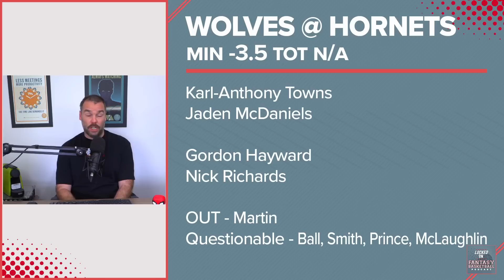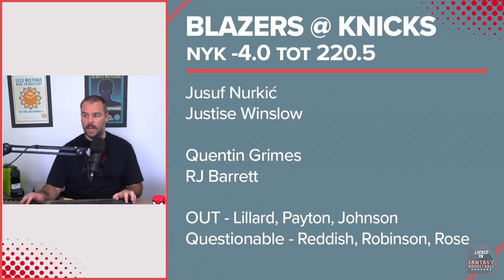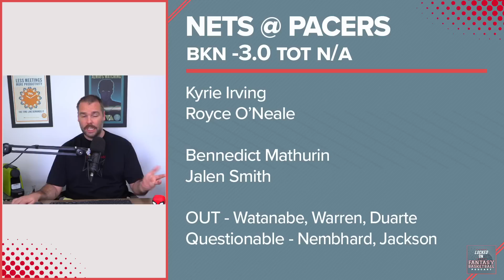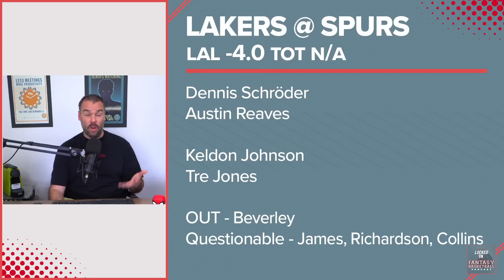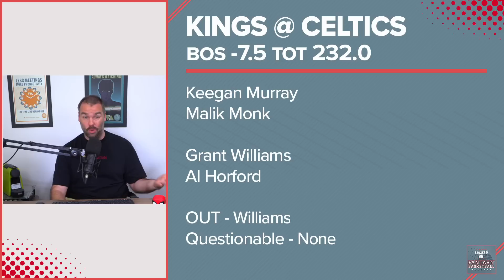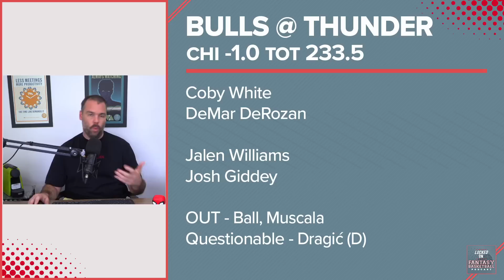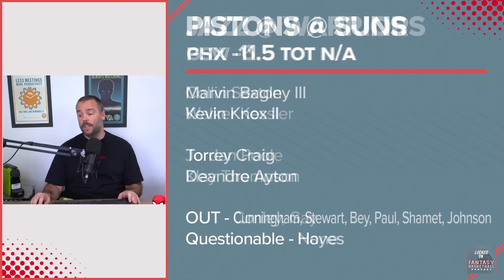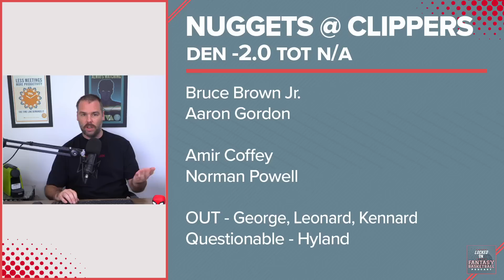Paolo Banchero Is Back | Friday Waiver Wire Stream Targets | NBA Fantasy Basketball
Josh Lloyd looks at Friday's NBA Games and highlights the things he is watching for across the league, including the return of Paolo Banchero.

SweatBlock
If you or someone you love is experiencing embarrassing sweat or odor try SweatBlock.